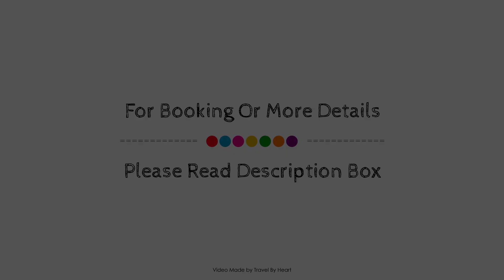Iris Studios & Apartments, Playa Del Carmen, Mexico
About Property:
Ideally located in the prime touristic area of Playa del Carmen, Iris Studios & Apartments promises a relaxing and wonderful visit. The hotel offers a wide range of amenities and perks to ensure you have a great time. Free Wi-Fi in all rooms, express check-in/check-out, airport transfer, family room, car hire are just some of the facilities on offer. Guestrooms are fitted with all the amenities you need for a good night's sleep. In some of the rooms, guests can find air conditioning, balcony/terrace, extra long beds ( 2 meters), telephone, fan. Recuperate from a full day of sightseeing in the comfort of your room or take advantage of the hotel's recreational facilities, including golf course (within 3 km), diving, fishing, massage, solarium. Convenience and comfort makes Iris Studios & Apartments the perfect choice for your stay in Playa Del Carmen.
Searching For
1. Iris Studios & Apartments - Playa Del Carmen
2. Iris Studios & Apartments - Playa Del Carmen Virtual Tour
3. Iris Studios & Apartments - Playa Del Carmen Rooms
4. Iris Studios & Apartments - Playa Del Carmen Amenities
5. Iris Studios & Apartments - Playa Del Carmen Videos
6. Iris Studios & Apartments - Playa Del Carmen Offers
7. Iris Studios & Apartments - Playa Del Carmen Deals
Audio Credit:
Track Title: Blank Slate
Artist: VYEN